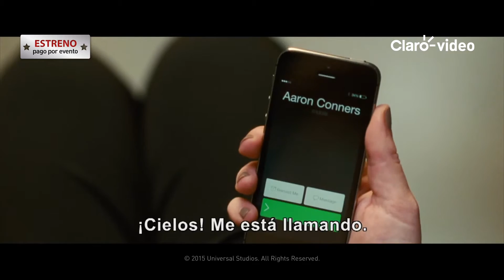Películas | Trainwreck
Disfruta en línea las mejores películas, series, conciertos y caricaturas para ti y toda la familia